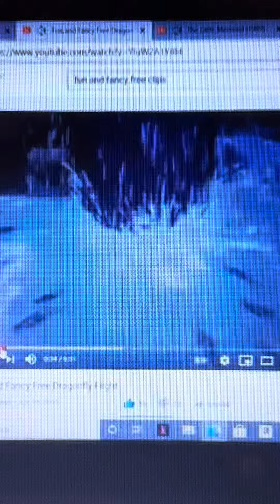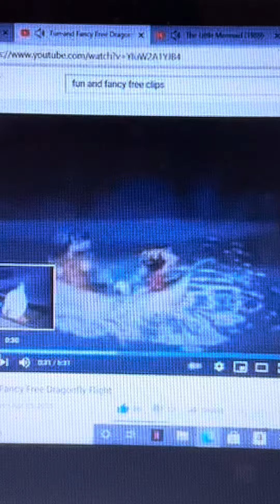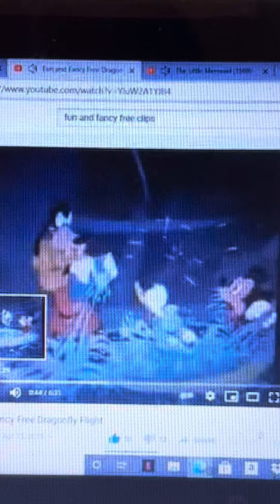Disneys Fun And Fancy Free The River Storm ⛈️